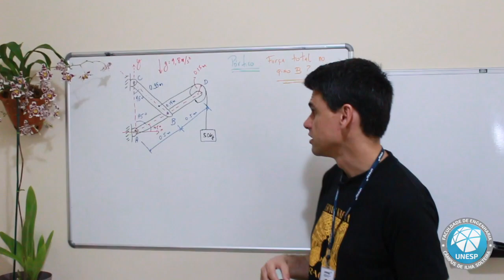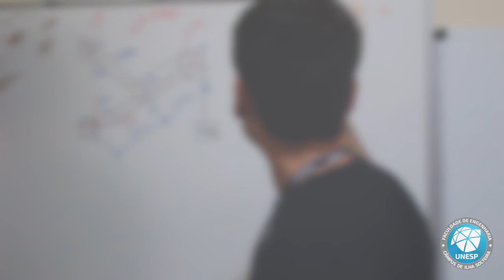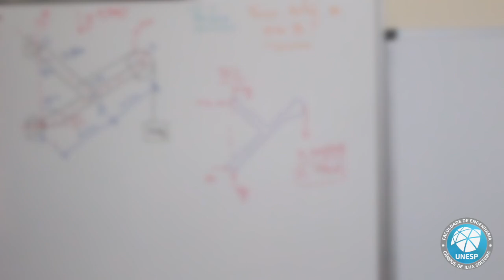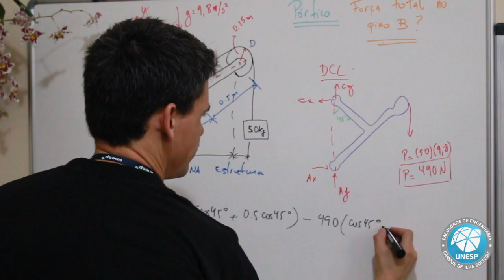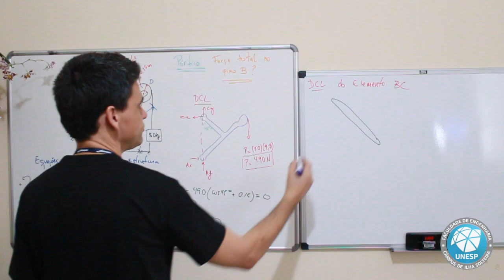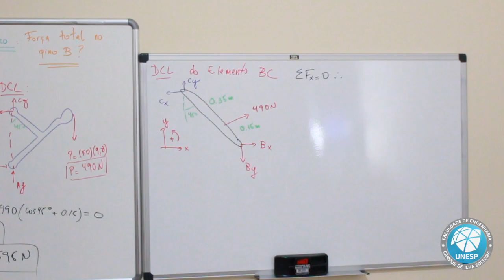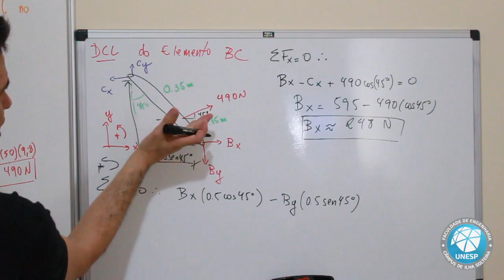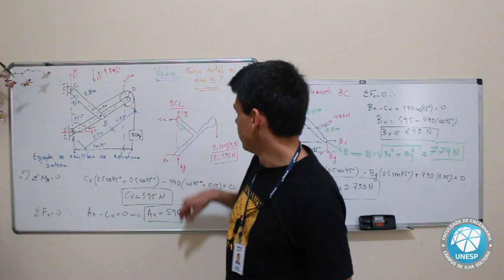Pórticos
Disciplina: Estática